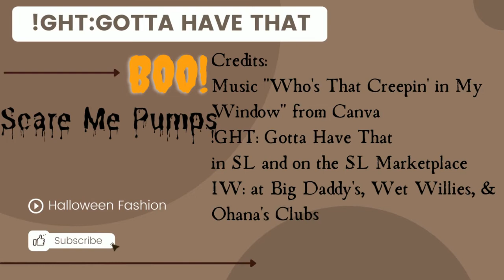YOUTUBE SCARE ME PUMPS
.!GHT: Scare Me Pumps
These great heels top off any Halloween outfit. Made to match the Scare Me Dress, these heels will add that extra scary factor in your outfit.
9 different styles in Belleza, Erika, Kupra, Legacy, Maitreya, Reborn, Slink, and Tonic sizes